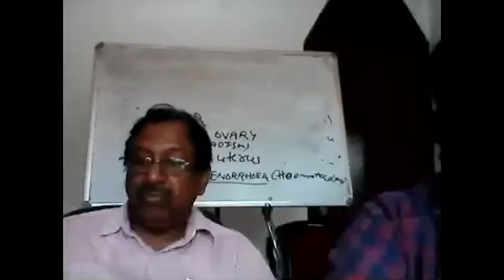VITAMIN( PHYSIOLOGY)TAKEN BY DR SUDHAKAR